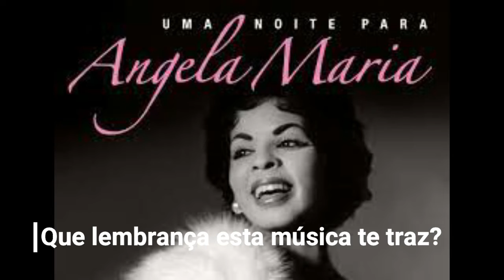Angela Maria - Foi Deus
Músicas inesquecíveis para relembrar.
Deixe a gente saber a  lembrança que esta música te traz. Nos conte aí nos comentários.
Compartilhe, deixe o seu like e peça sua música nos comentários.
O objetivo do canal não é financeiro, é apenas trazer boas lembranças para as pessoas.